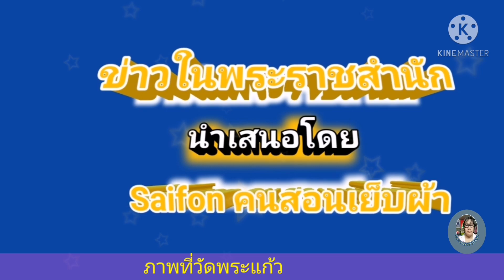วัน​จักรี.. พระเจ้า​อยู่​หัว​-พระราชินี​เสด็จ​พร้อมพระบรมวงศานุวงศ์​ที่วัดพระแก้ว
วันที่​ 6​ เมษายน​ 2564​ พระบาท​สมเด็จ​พระเจ้า​อยู่​หัว​และ​สมเด็จ​พระนางเจ้า​ฯ​พระ​บรม​ราชินี​เสด็จ​พระราช​ดำ​เนิน​พร้อม​พระบรมวงศานุวงศ์​ที่วัดพระแก้ว​